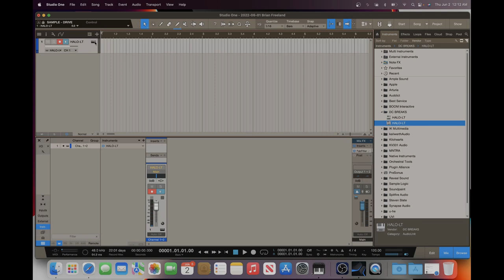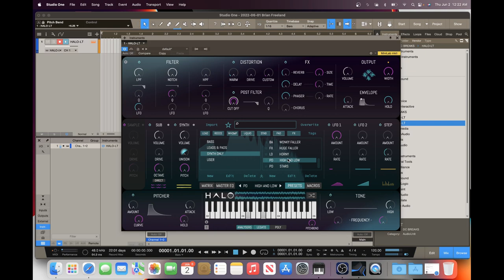Halo LITE - FREE GIFT of the month for June!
DHPlugins presents HALO Lite, a hybrid synth, sampler and rompler – 100% FREE with any Deal purchase for the month of June!With a visual and creative workflow, HALO combines meticulously crafted re-sampled audio with a host of synth layers, processing and FX to make huge sounding basses, leads, pads and more.The immense presets will either slot straight into your projects or serve as an inspirational start point, but delve deeper into the extensive filter, FX and modulation options to make whole new sounds with just a few clicks.HALO Lite normally retails for $25, but now available FREE if you purchase any active APD deal.